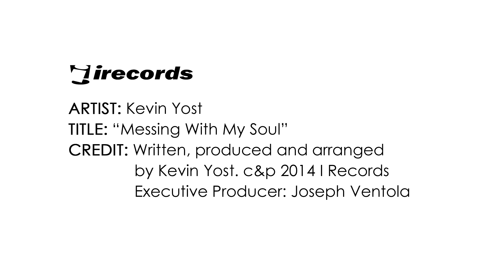Kevin Yost: MESSING WITH MY SOUL